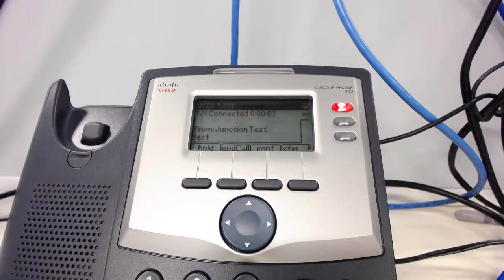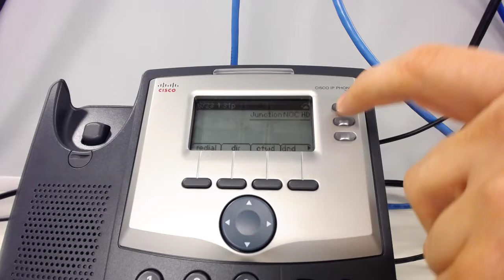Manage Multiple Calls on Cisco SPA Phones with OnSIP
Here's a short video showing how to manage multiple calls on the same line with Cisco SPA phones.